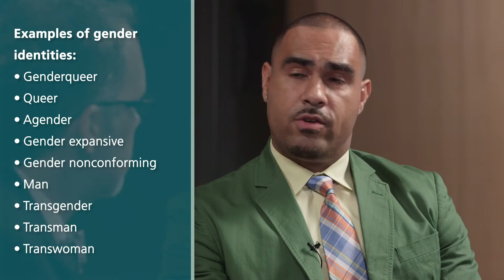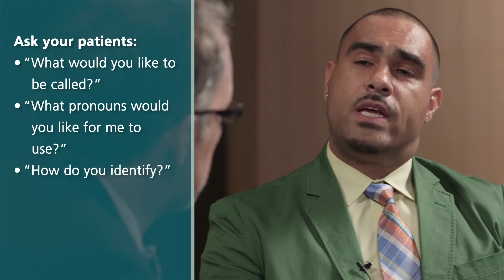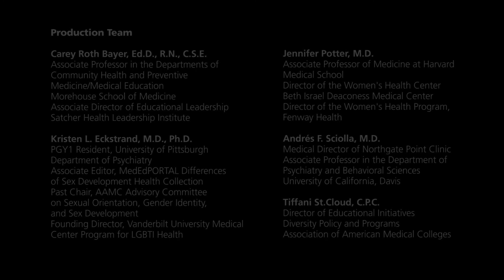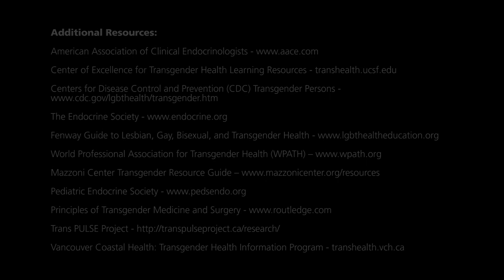Teaching Gender Identity and Transgender Health - Malebranche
In this video, Andrew Hollenbach, Ph.D., an Associate Professor of Genetics at the Louisiana State University Health Sciences Center and co-editor of the AAMC publication, Implementing Curricular and Institutional Climate Changes to Improve Health Care for Individuals Who Are LGBT, Gender Nonconforming, or Born with DSD, interviews David Malebranche, M.D., M.P.H., a Primary Care Physician at the University of Pennsylvania’s Student Health Services.

In this engaging conversation, Drs. Malebranche and Hollenbach discuss gender identity development, creating a supportive and welcoming clinical environment for transgender patients, the key concepts health professionals should know about transgender health, and where and how to best include these topics in the medical education curriculum.

Presenters:
David Malebranche, M.D., M.P.H.
Primary Care Physician
Student Health Services, University of Pennsylvania

Andrew Hollenbach, Ph.D.
Associate Professor of Genetics
Louisiana State University Health Sciences Center

Center of Excellence for Transgender Health Learning Resources - transhealth.ucsf.edu
Vancouver Coastal Health: Transgender Health Information Program - transhealth.vch.ca